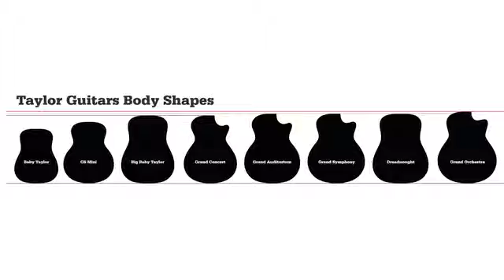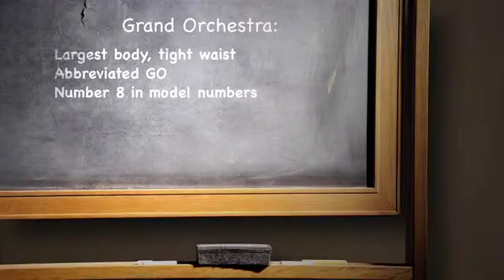Taylor Guitars Grand Orchestra GO Acoustics - Taylor Grand Orchestra GO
The largest guitar in their lineup, the Taylor Grand Orchestra's size and new bracing pattern make this guitar have a complex, deep, and loud in tone. Since this body shape is so powerful, it brings out more of the mids and highs making this shape more balanced in tone compared to other large bodied acoustic guitars. Strum, fingerpick, or whatever your preference is, this shape can handle anything you play on it.